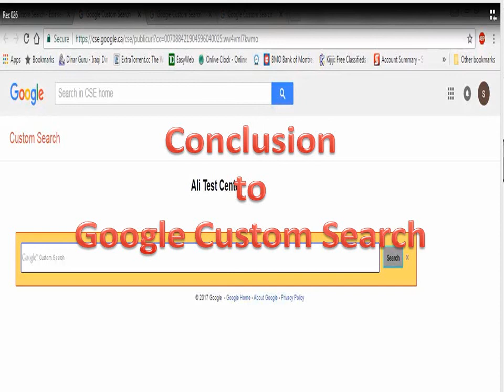Conclusion to Google Custom Search